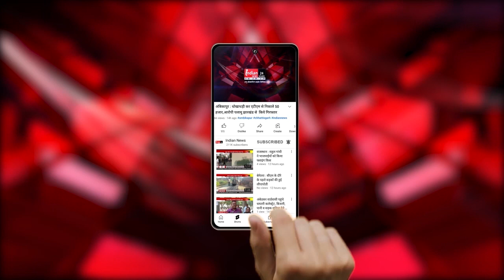Delhi : शराब नीति घोटाला मामले में AAP सांसद Sanjay Singh की कोर्ट में पेशी।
Our Links